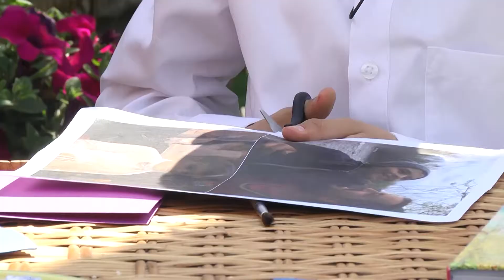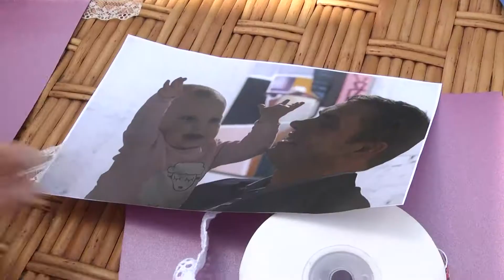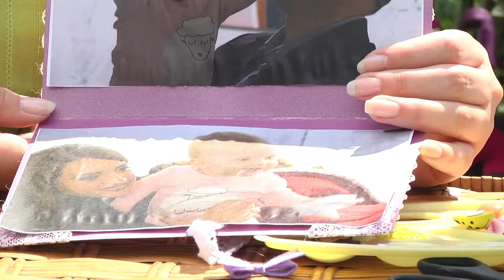Казкова майстерня. Казка "Калиточка"